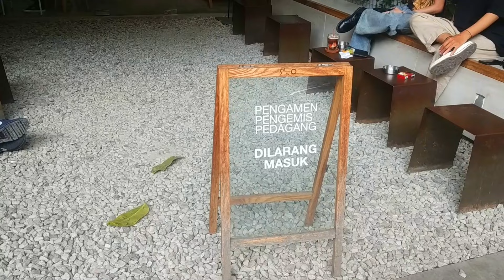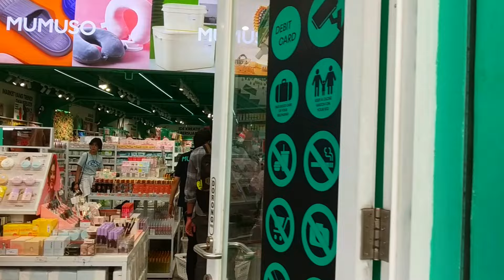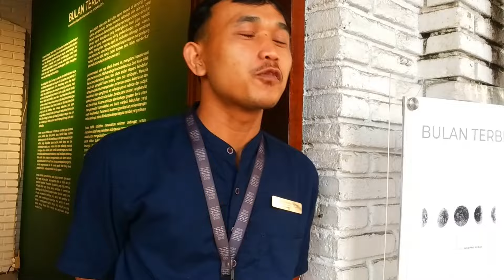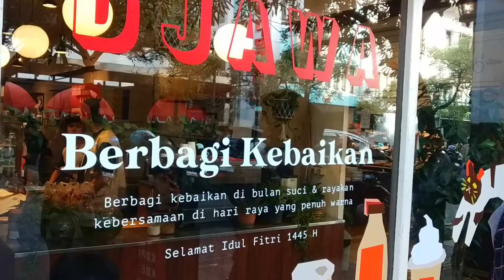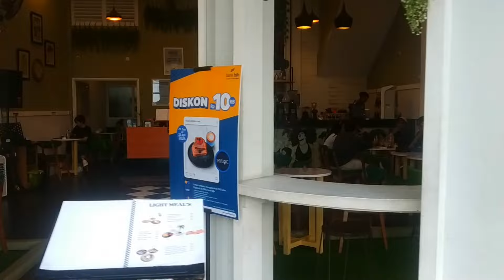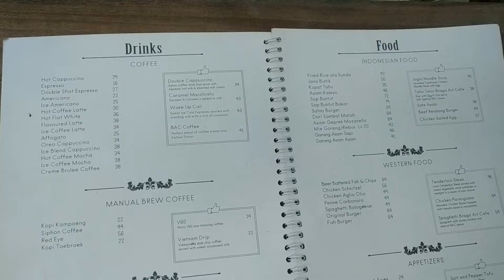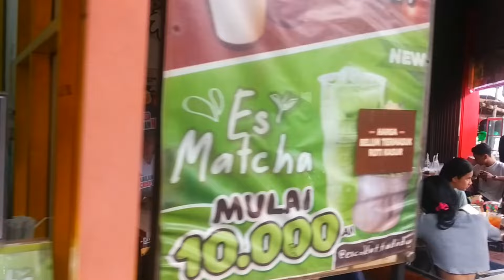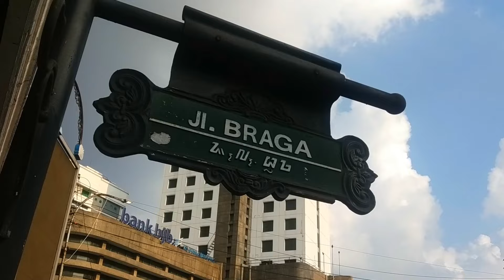Inilah Kesan Orang Jakarta yang Pertama Kali ke Jalan Braga Bandung